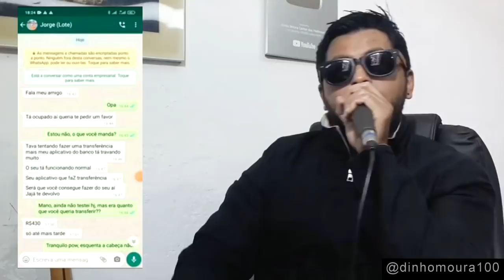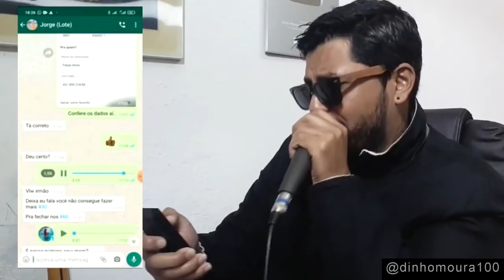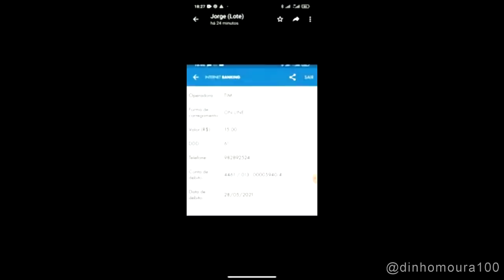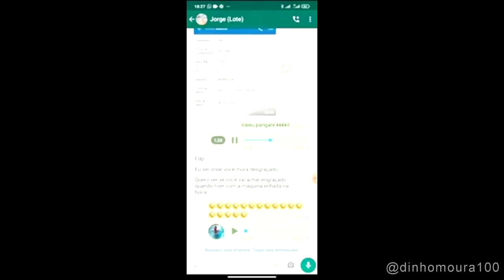O CARA DEU GOLPE NO GOLPISTA KKKK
Créditos @cactosertao e @reypandora canal muito top de beats galera!